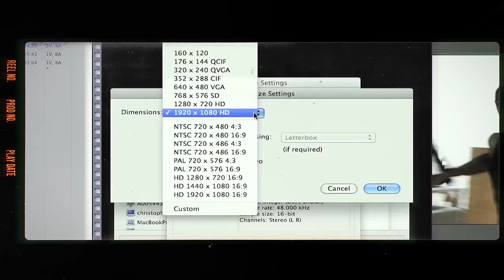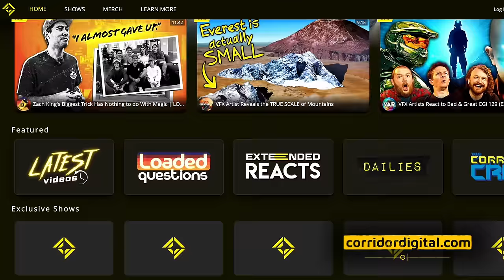Zach King's Biggest Trick has Nothing to do With Magic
Leave a comment for a chance to win a one-of-a kind photo taken by Zach, along with a personal signed note!

In LOADED QUESTIONS we hand Influential artists an analog film camera and embark on creative excursions to find out what makes them tick. When the roll of film is through, so is the interview.

Follow Loaded Questions on Instagram ► @loaded.questions.show